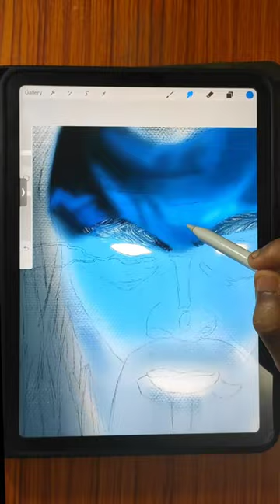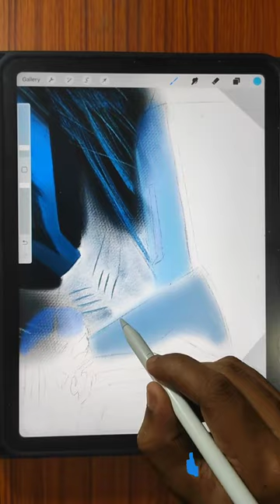Drawing Thor (Chris Hemsworth) /Procreate/Sarkar's Arts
Drawing (Chris Hemsworth)SpiderMan (Fan made poster.

Material used: monthly
Ipad
Apple Pencil

Apk-@Procreate